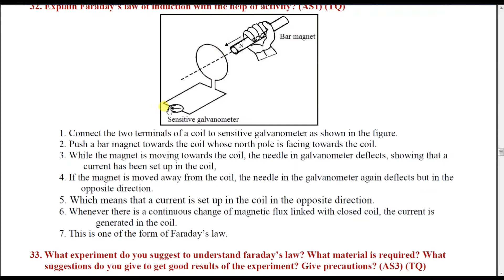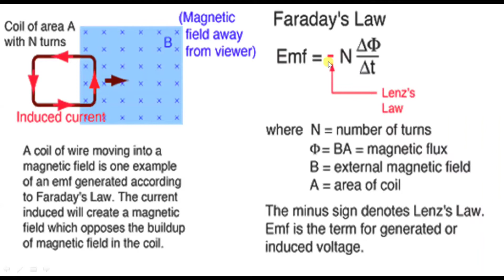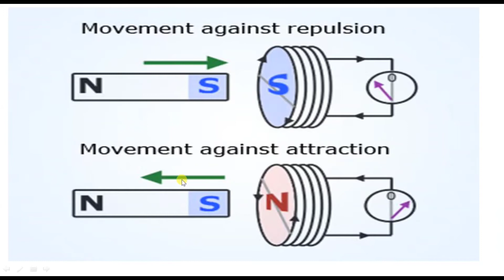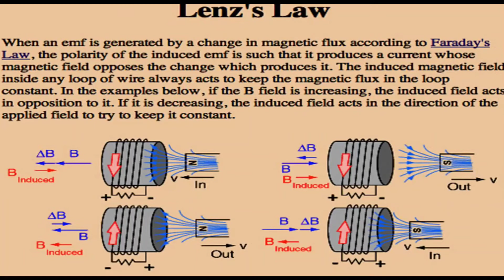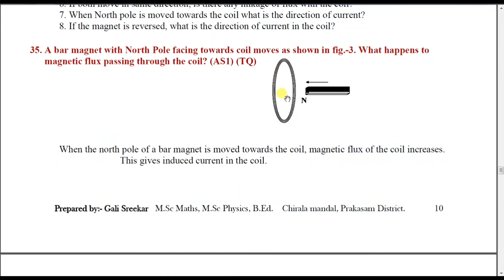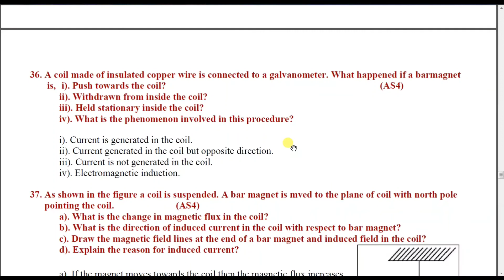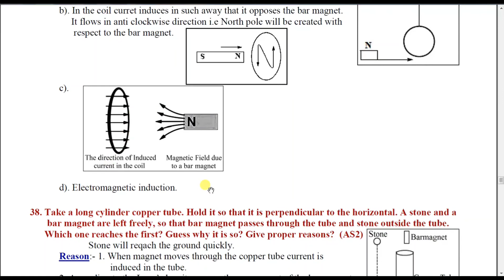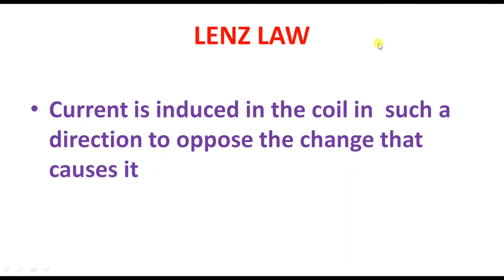Electromagnetism in Telugu for class 10, CBSE students.part 9.LENZ law